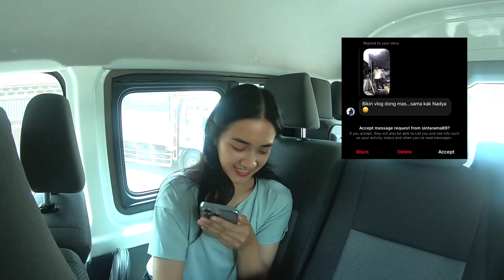HATI SUHITA ON VACATION!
all cast hati suhita lagi liburan bareng di kediri, kali ini kita mau ke alas kandung